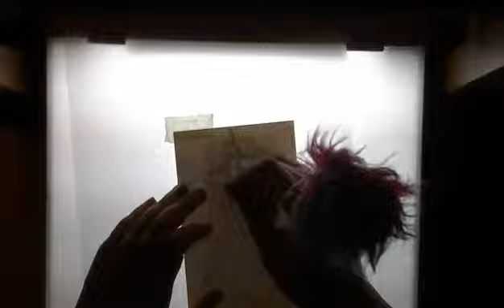Ballpoint Pen ⭐Challenge ⭐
Hi guys! Welcome to today's video. I will be doing the ballpoint pen challenge. The piece is called "Wishes". I am super happy with how this turned out actually, I was nervous at first since I am so used to working in pencils.

Going to also lump this in with the cheap supply challenge as well. The Doctor Seuss pen you see here was only $2. :D